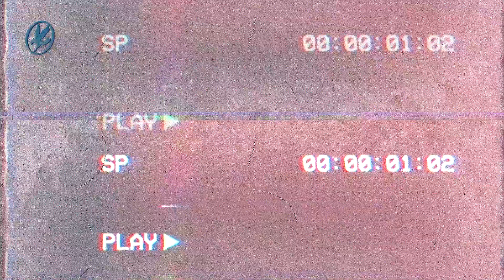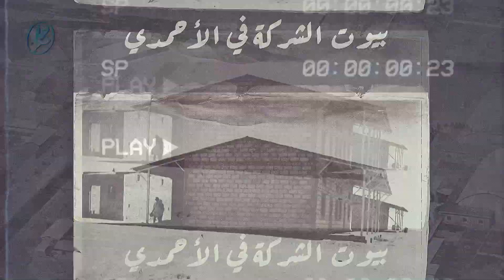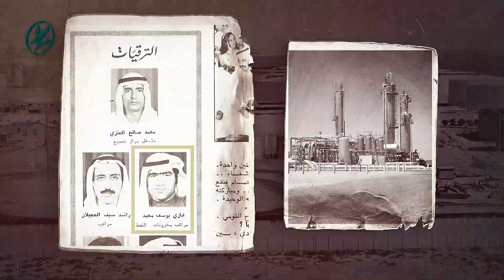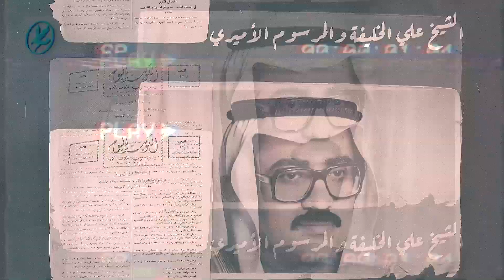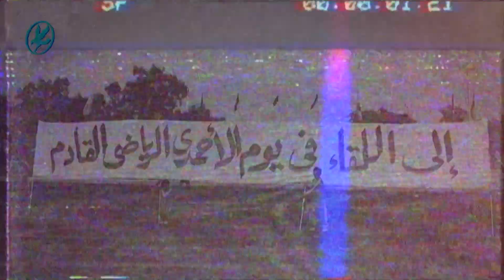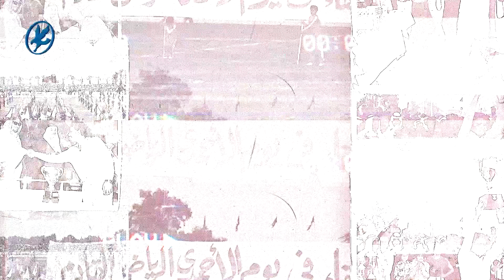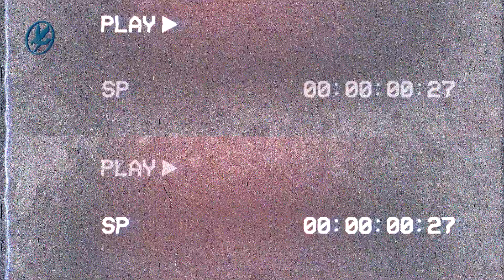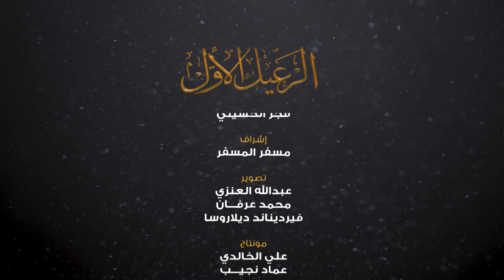البرنامج الوثائقي | الرعيل الأول - (6) غازي الهندي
غازي يوسف الهندي، وحديثه عن بداية تعيين جده ووالده في الشركة - أوائل موظفين شركة نفط الكويت - وكذلك تعيينه كمراقب مخزونات النفط في نهاية الستينيات.